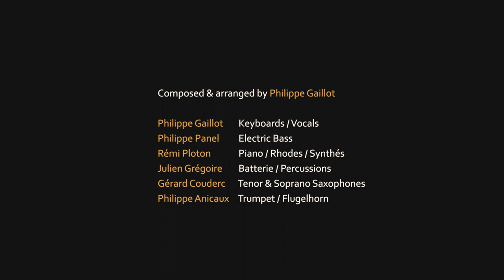"Philippe Gaillot Epicurean Colony" Rehearsal 01/2018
Philippe Gaillot : Keyboards / Vocals
Philippe Panel : Electric Bass
Julien Grégoire : Drums
Rémi Ploton : Piano / Keyboards
Gérard Couderc : Saxophones
Philippe Anicaux : Trumpet / Bugle